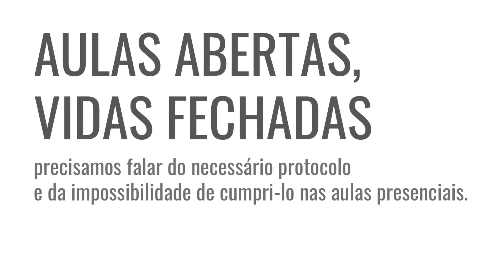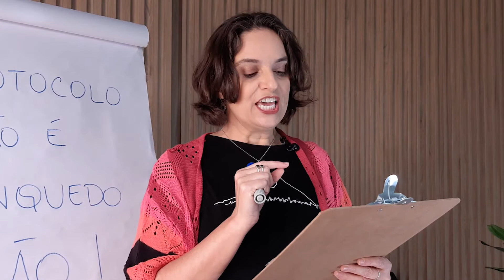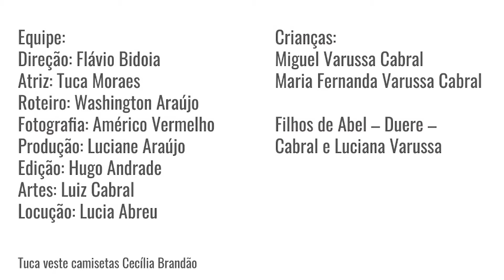CAMPANHA "ESCOLAS ABERTAS, VIDAS FECHADAS": a implantação dos protocolos na Ed. Infantil - 03/08/21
O Sinpro-Rio apresenta o quarto vídeo da série  sobre a dificuldade da implantação do Protocolo Sanitário e o risco de vida da manutenção das aulas presenciais.
Para o Sinpro-Rio, o protocolo está correto. Incorreto é forçar a aula presencial, colocando em risco a vida de professores/as, estudantes, familiares.
Vejam como fica a EDUCAÇÃO INFANTIL em relação ao Protocolo Sanitário.